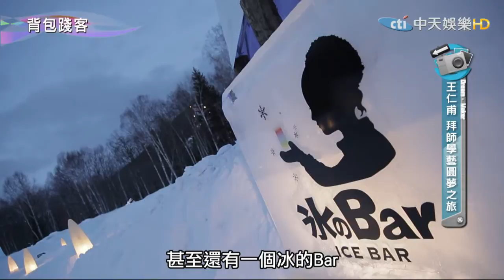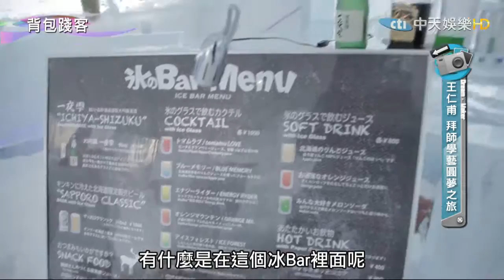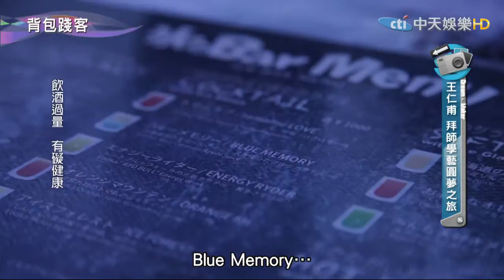2015.02.15《背包踐客-王仁甫》精彩片段 零下「冰之村」 冰製「木杯」DIY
《背包踐客》中天娛樂台39頻道／每週日晚間8點